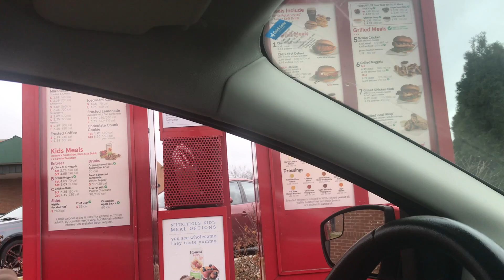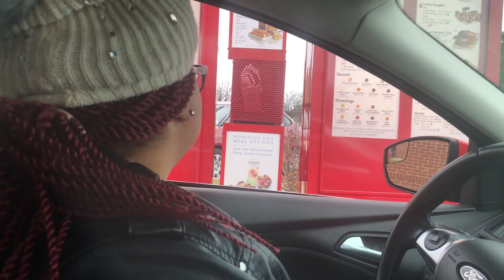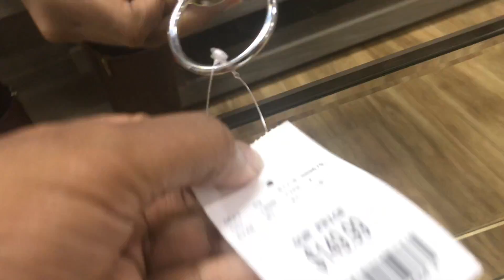CHICK FIL A & TARGET WITH THE SISTER | WHAT HEAVEN MUST BE LIKFE ?!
THERE ARE FEW THINGS IN LIFE THAT GOD IS DIRECTLY IN THE MIST OF AND THOSE THINGS ARE CHICK FIL A and TARGET LMAOOOOO OH THE JOY ONE GETS WHEN VISITING BOTH TARGET AND CHICK FIL A IN ONE DAY. THANK GOD FOR THEM BOTH
MATTHEW 5:14

GOLIVEWITHAPRIL VLOGMAS DAY 1 Contest Closed

DAILY VLOGGER | NEW VLOGS DAILY | Embark on a journey with me to redeem and save Souls and Light. With Love and Thanks. APRIL